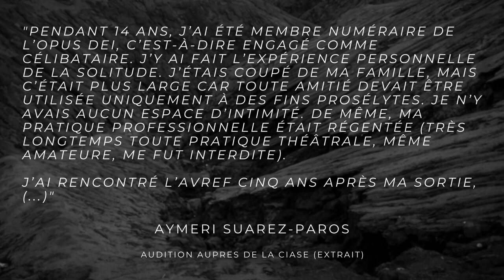Aymeri Suarez Pazos Del "Opus Dei" a la lucha contra las derivas sectarias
original en @ Pascal HUBERT